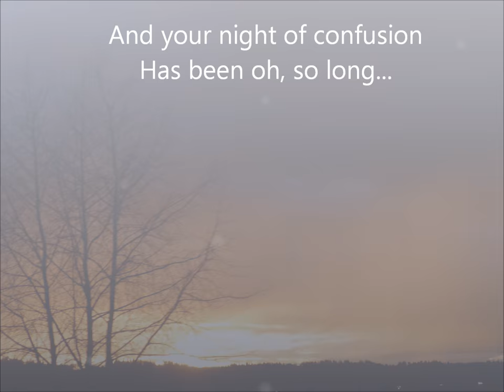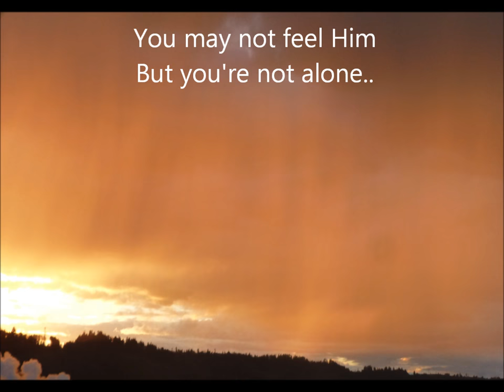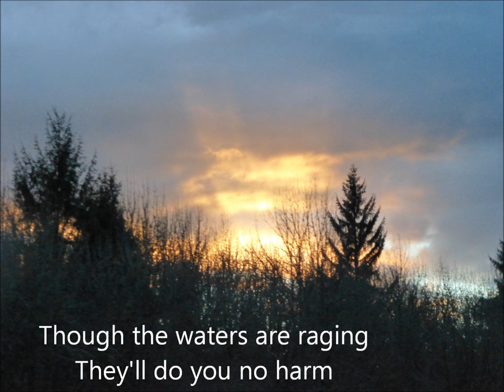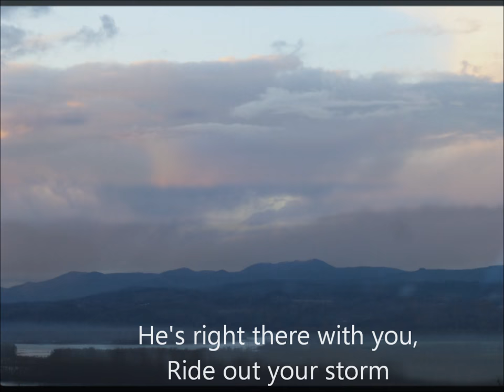RIDE OUT YOUR STORM ~ WITH LYRICS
Dedicated to our cousin Andrea who got the double lung transplant she needed.  Thank you, Lord!